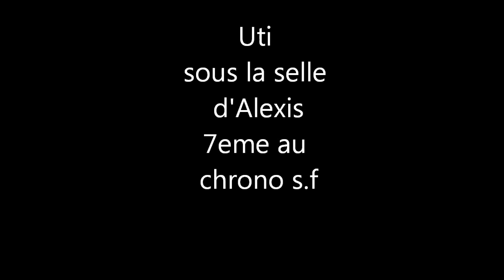Alexis Conesa et Uti de Chalamont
Arnas deuxième jour jeune chevaux 6ans qualif au chrono :) 7ème sans faute :)